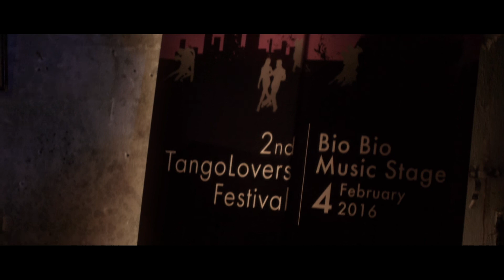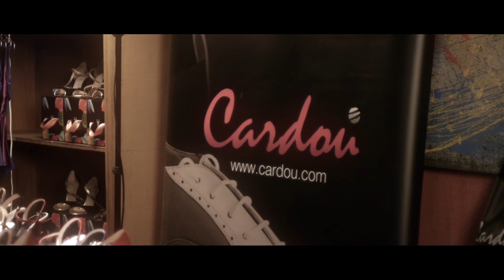3rd TangoLovers Festival 2017 - promo video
3rd International TangoLovers Festival in Athens, Greece